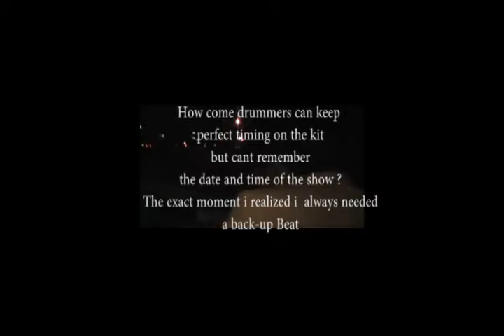the exact moment i realized i needed beat backup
You can not replace the sound of a good drummer but always keep a backup. I have spent the past years creating a simple beat machine that loops brutal beats from real amazing drummer.  Search the web for the perfect app for you.